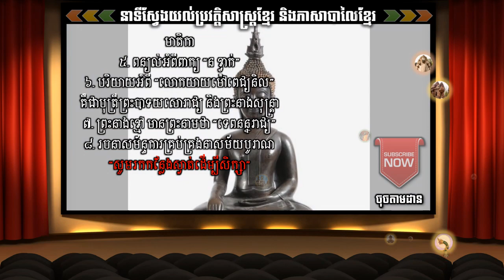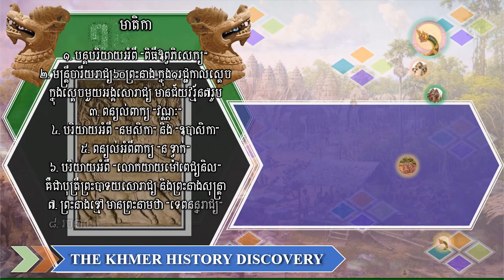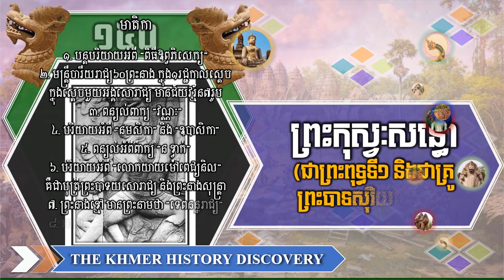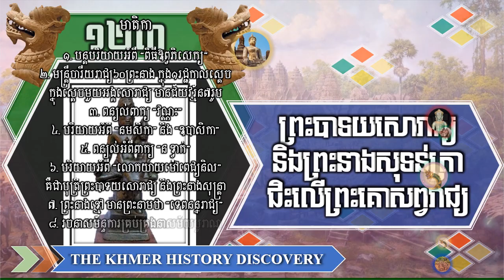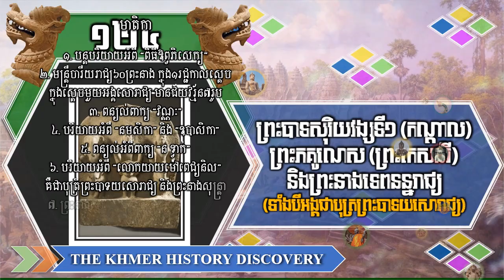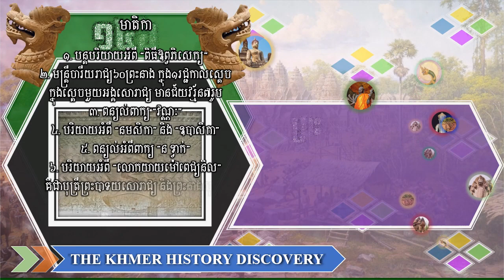KHD-52 ប្រវត្តិ “លោកយាយម៉ៅពេជ្យនិល” ទេពនន្នរាជ្យរឺព្រះនាងខ្មៅ History of Grandmother Mao |ចៅគាំង2020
មាតិកា

១. បន្តបរិយាយអំពី “ពិធីឱព្វភិសេក្យ”
២. មន្រ្តីចារីយរាជ្យ៦០ព្រះនាង ក្នុង១រជ្ជកាលស្តេច
ក្នុងស្តេចមួយអង្គសោរាជ្យ មានជ័យវរ្ម័ន៧រូប
៣. ពន្យល់ពាក្យ “វណ្ណៈ”
៤. បរិយាយអំពី “នមសិកា” និង “ឧបាសិកា”
៥. ពន្យល់អំពីពាក្យ “ន ខ្វាក់”
៦. បរិយាយអំពី “លោកយាយម៉ៅពេជ្យនិល”
គឺជាបុត្រីព្រះបាទយសោរាជ្យ និងព្រះនាងសុន្រ្តា
៧. ព្រះនាងខ្មៅ មានព្រះនាមថា “ទេពនន្នរាជ្យ”
៨. រចនាសម័ន្ធការគ្រប់គ្រងនាសម័យបូរាណ

HistoryOfCambodiaKHD, KHD-01 KBR-01 KHDPreah_Kaoneak PreahkaoneakHistory Kingdom of Wonderful Great Empire Temples of Angkor Siem Reap Cambodia Khmer Historical Time By Chao Kang Building Angkor Method How Cambodian Empire Khmer Born Brief History of Cambodia Cambodia History Khmer History Timeline Angkor Wat's collapse from climate change Khmer Empire Architecture Thommanon Temple Banteay Samre Banteay Srey Bayon Temple Norkor Wat Phimeanakas temple Phnom Kraom Baksei Chamkrong Decline of Angkor and the Khmer Empire KhmerCulture KhmerEmpire Angkor Wat